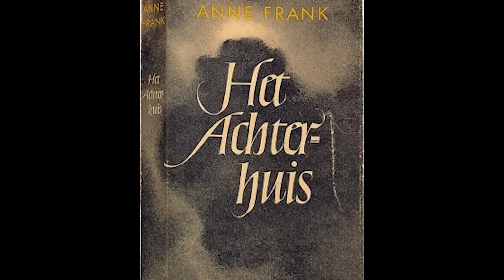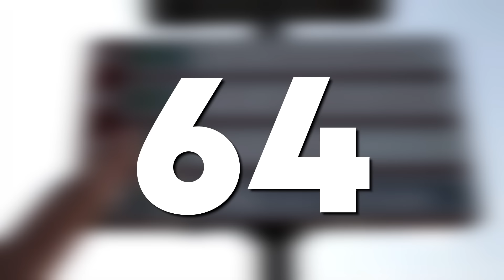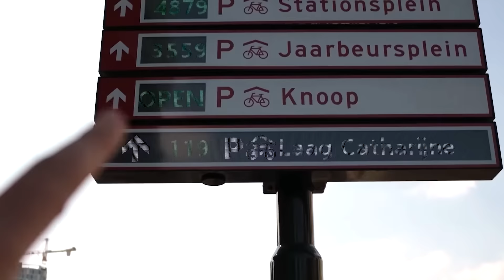THE NETHERLANDS IN 2024: The Most Time Efficient People In The World?! | 72 Mind-Blowing Facts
🎥 Videos about European countries, less-known European gems, and rich European cultural insights.

The netherlands is a stunning european jewel that has captured the interest of many art fans since it's where the famous artist vincent van gogh was born.

But it doesn't end there; with its tulip-strewn landscapes, innovative design, canal-filled cities, and progressive spirit, this country holds so much more than meets the eye. Ready to delve into the world